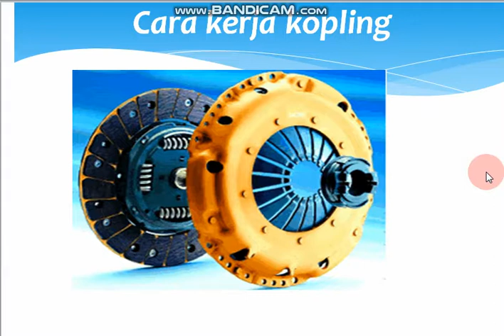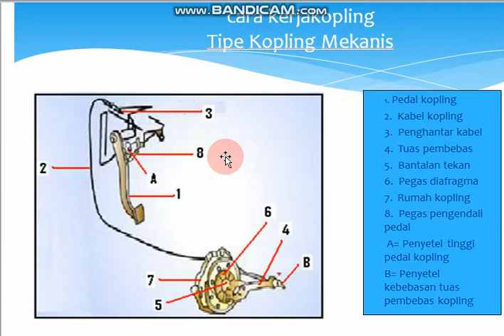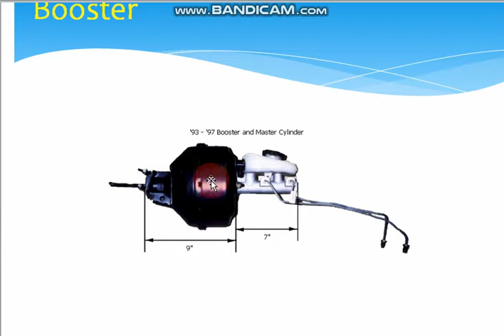CARA KERJA PENGOPERASIAN KOPLING